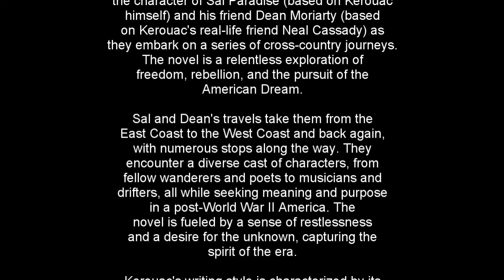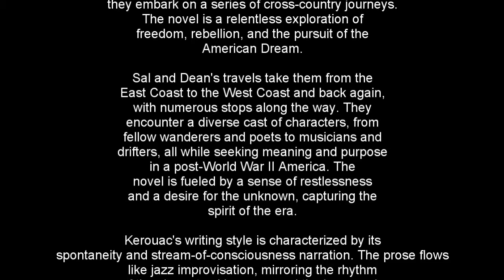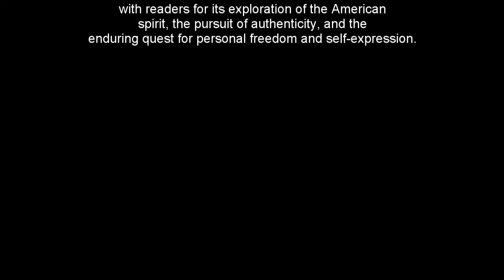On the Road: A 3 Minute Summary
Welcome to Snap Summaries, your source for concise book summaries designed for individuals seeking personal growth and intellectual enrichment! In this video, we'll provide a quick and engaging 3-minute summary of the iconic novel "On the Road" by Jack Kerouac. If you appreciate beat generation literature, spontaneous adventures, and a search for meaning, this summary is tailored for you!

📘 Book Summary:
"On the Road" takes you on a cross-country journey through America in the 1940s, capturing the spirit of rebellion and exploration. Follow Sal Paradise and Dean Moriarty as they embark on a series of road trips, seeking adventure, freedom, and self-discovery. Kerouac's stream-of-consciousness narrative style mirrors the Beat Generation's quest for authenticity and the pursuit of the "it" that defines their generation.

✅ Key Takeaways:
1️⃣ Immerse yourself in the countercultural movement of the Beat Generation.
2️⃣ Experience the thrill of spontaneous road trips and the pursuit of the unknown.
3️⃣ Contemplate the search for meaning and the desire for a deeper connection to life.
4️⃣ Explore the themes of freedom, rebellion, and the rejection of societal norms.
5️⃣ Reflect on the enduring appeal of "On the Road" and its impact on American literature.

Whether you're a fan of beat literature, an advocate for nonconformity, or simply someone who craves a literary journey that challenges conventions, "On the Road" offers a captivating exploration of the human spirit. Don't miss the opportunity to hit the open road and explore the essence of the Beat Generation!